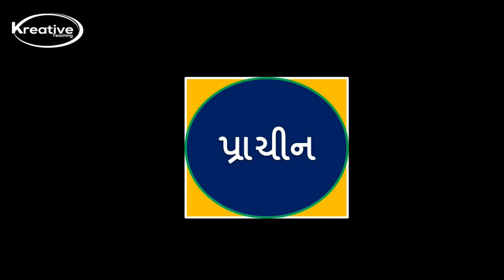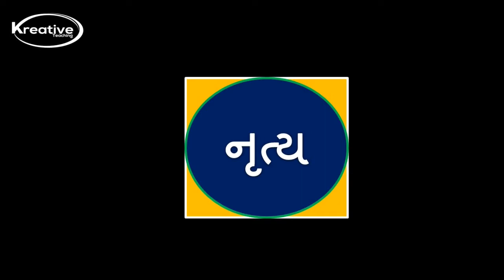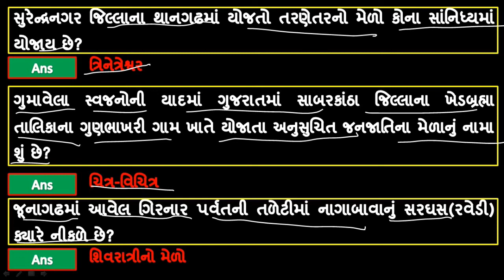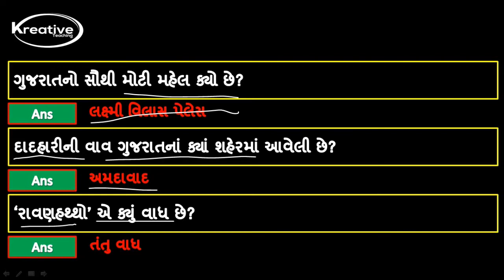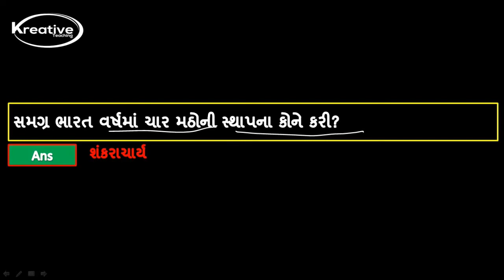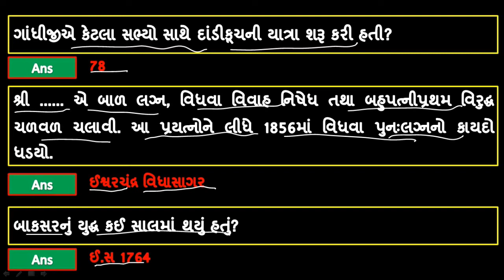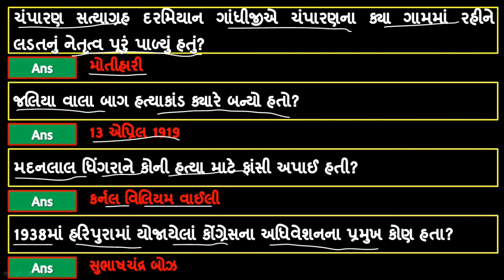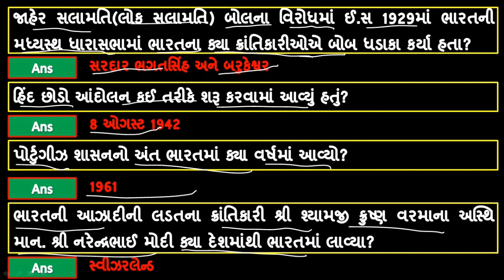Mission Talati 2022 | મિશન તલાટી | ભારતનો ઇતિહાસ અને ગુજરાતનો ઇતિહાસ | Junior Clerk | GPSC